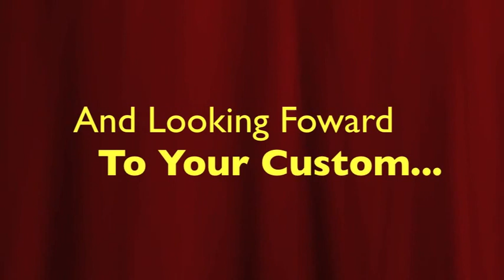The Speakeasy Bar Ballinamore Festival Line Up